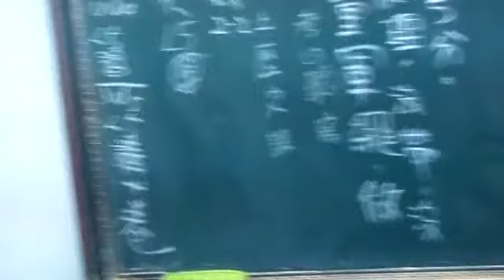振聲國一和狗仔系列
振聲國中100和生活影像記錄2012年